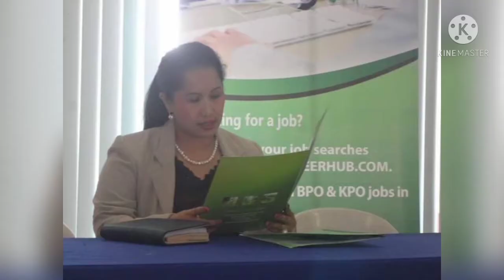The Concept of Fraction/Types of Fraction/Teacher Espie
Let us talk about the concept of fraction,Types of fraction and the difference of similar and dissimilar fraction.